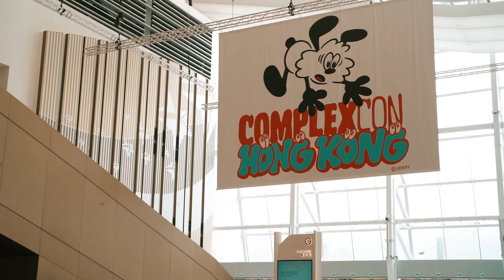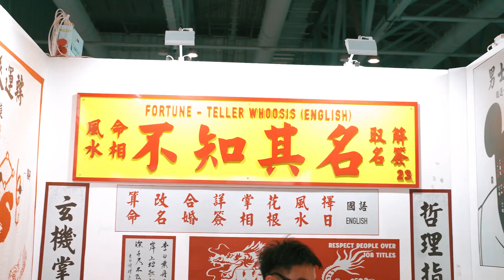RUG RADIO HEADS TO COMPLEXCON!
Farokh and Loxley travel to ComplexCon Hong Kong, which took place on March 22-24th. Supported by the HKSAR Government's Mega Arts and Cultural Events Fund, the event was an east-meets-west extravaganza. Additionally, the Hong Kong Tourism Board supported the event, which welcomed attendees both domestically and internationally.

Rug Radio Is The First Decentralized Media Ecosystem that serves as an incubator, accelerator, and brand builder for independent creators. Our goal is to build a network using blockchain technology where the incentives favor truth, ownership and financial sovereignty for all. Ownership means we each get to decide what we consume, how it’s delivered,  and we all benefit from the abundance created through it. Own the Narrative.